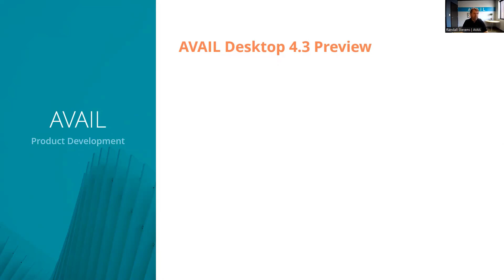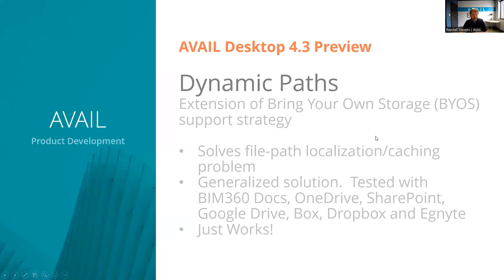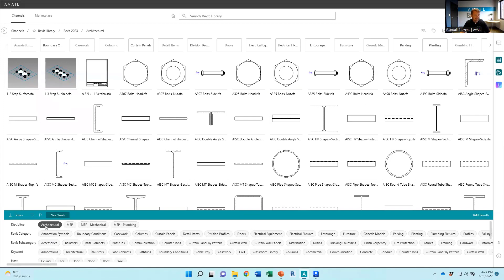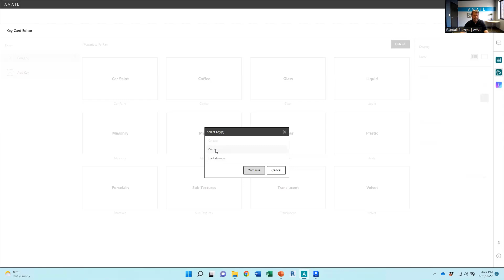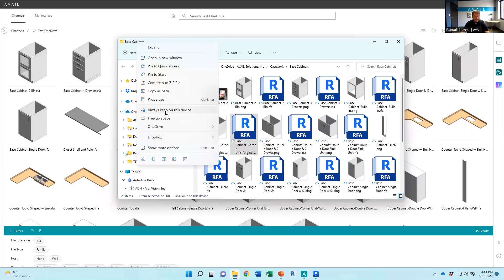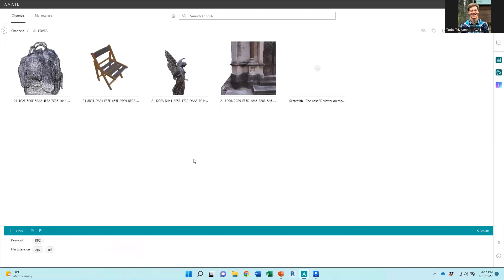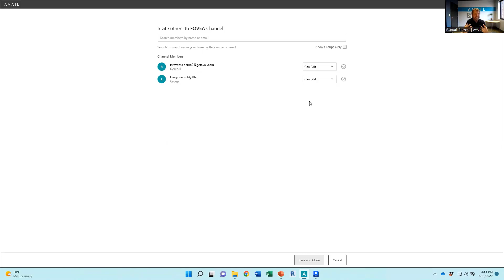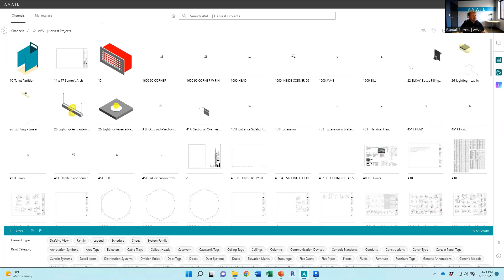AVAIL Desktop 4.3 Release | July 21, 2022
AVAIL Presents A Better Way to Organize And Access Content.

About AVAIL Desktop 4.3
We’re introducing Key Cards and Dynamic Paths in AVAIL Desktop 4.3.

Key Cards provide an impactful way of navigating content within a Channel in AVAIL Desktop.
Think of Channel Cards and Key Cards as visual gateways to your content.  They’re dynamic and completely customizable to reflect your brand identity.  The result makes AVAIL feel like your own custom app.

AVAIL’s new Dynamic Paths feature opens up new opportunities and freedom for you to rethink your cloud storage options. Now you can choose to host your content in your preferred cloud-hosted solution and let AVAIL manage the complexity of accessing that content at each user’s desk.

About AVAIL
AVAIL is an industry-leading content management platform working with firms across the globe. AVAIL's content and location-agnostic approach delivers streamlined and exceptional end-user experiences when it comes to managing and using technical content.